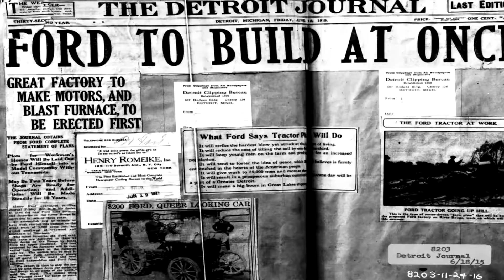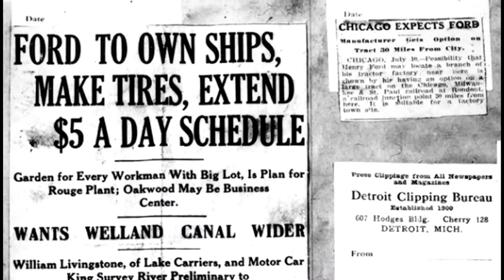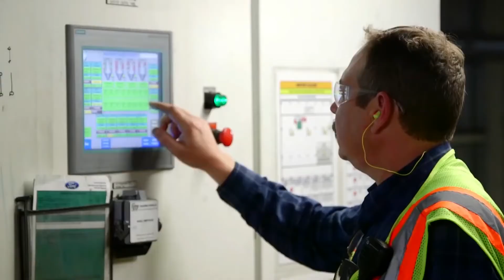Ford Motor Company founded 1903-2020 by Henry T Ford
Henry Ford (July 30, 1863 – April 7, 1947) was an American industrialist and business magnate, founder of the Ford Motor Company and chief developer of the assembly line technique of mass production. By creating the first automobile that middle-class Americans could afford, he converted the automobile from an expensive curiosity into an accessible conveyance that would profoundly impact the landscape of the 20th century.

His introduction of the Model T automobile revolutionized transportation and American industry. As the owner of the Ford Motor Company, he became one of the richest and best-known people in the world. He is credited with "Fordism": mass production of inexpensive goods coupled with high wages for workers. Ford had a global vision, with consumerism as the key to peace. His intense commitment to systematically lowering costs resulted in many technical and business innovations, including a franchise system that put dealerships throughout most of North America and in major cities on six continents. Ford left most of his vast wealth to the Ford Foundation and arranged for his family to control the company permanently.

Ford was also widely known for his pacifism during the first years of World War I, and for promoting antisemitic content, including The Protocols of the Elders of Zion, through his newspaper The Dearborn Independent and the book The International Jew, having an alleged influence on the development of Nazism.